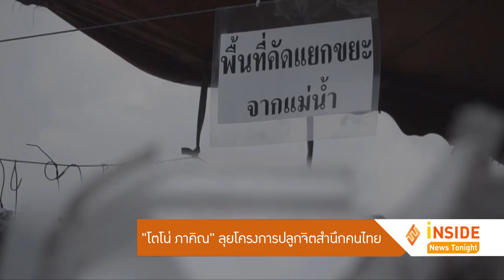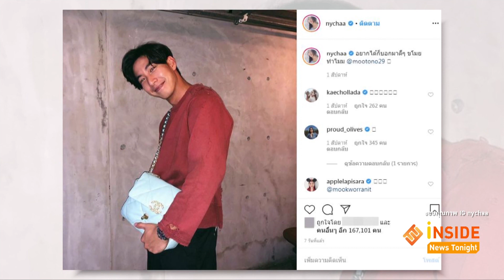ซุปเปอร์แมนเรียกพี่ "โตโน่" แพลนว่ายน้ำข้ามทะเล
โตโน่ ภาคิน ลุยโครงการปลูกจิตสำนึกคนไทย ใส่ใจสิ่งแวดล้อม “ONE MAN & THE SEA หนึ่งคนว่าย หลายคนช่วย” เน้นหนักเรื่องขยะพิษที่มีอยู่ในทะเล และก่อให้เกิดมลพิษต่อระบบนิเวศทางทะเลและส่งผลต่อสัตว์ทะเล ซึ่งในขณะนี้ประเทศไทยเองติดอันดับ 6 ของประเทศที่ปล่อยขยะลงสู่ทะเลมากที่สุด
งานนี้ นักร้องหนุ่ม โตโน่  จะว่ายน้ำเป็นระยะทางทั้งหมด 82 กิโลเมตร ข้าม 12 เกาะ จากสุราษร์ธานี ถึง สมุย เริ่มตั่งแต่ 19 มีนาคม สิ้นสุด 5 เมษายน . . .